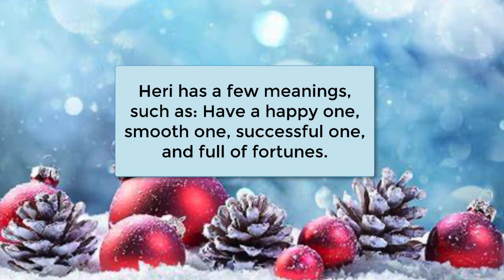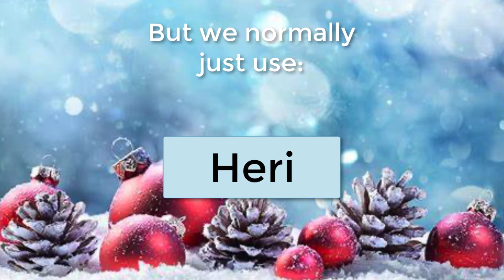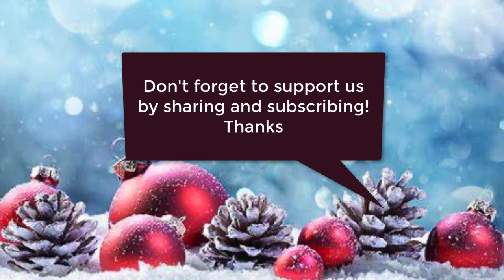Season's Greetings in Swahili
How to say Merry Christmas and Happy New Year in Swahili? Check this out!